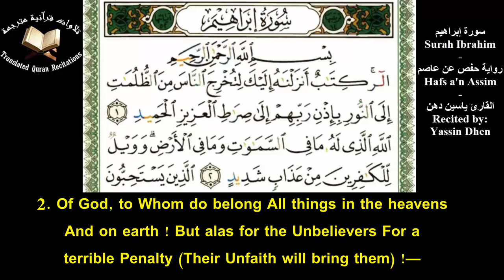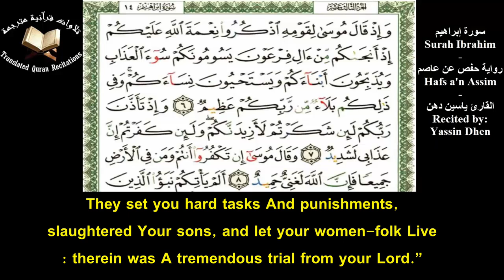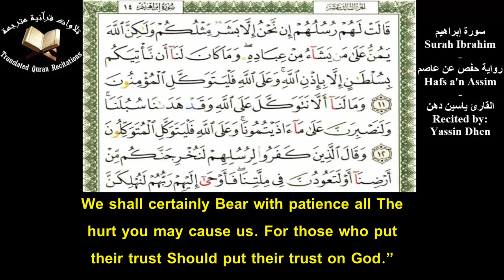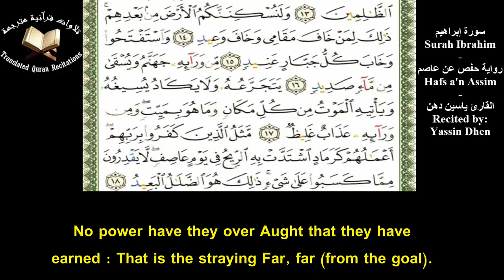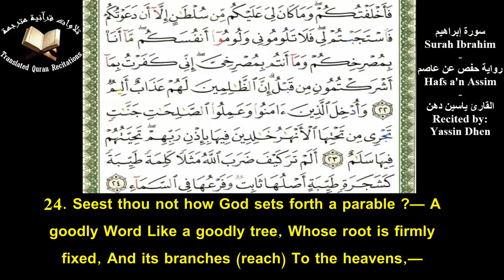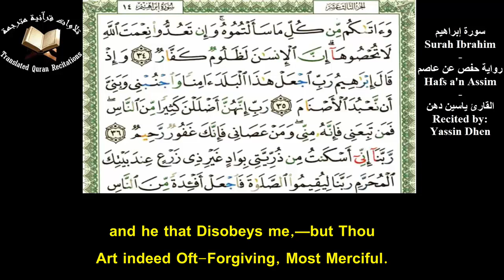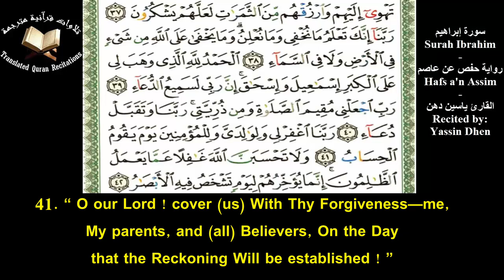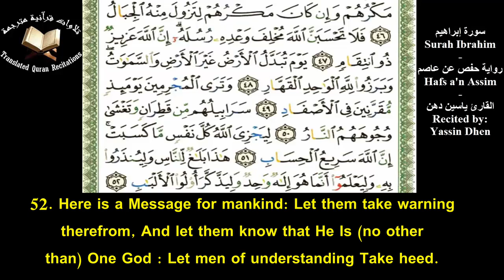The Holy Quran l Surah Ibrahim (Ch.14)l Yassin Dhen lسورة إبراهيم - حفص عن عاصم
Quranic Recitation Of Surah Ibrahim(Ch.14) With Eng Translation l Yassin Dhen l Qira'at Hafs a'n Assim
تلاوة سورة إبراهيم برواية حفص عن عاصم  مع ترجمة يوسف علي - القارئ ياسين دهن
يوجد خطأ في التلاة في الدقيقة 4:47 والصحيح: قالت لهم رسلهم
THERE ARE NO COPYRIGHTS, everybody is allowed to share the video wherever he wants